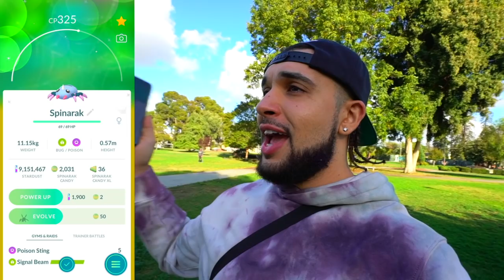THE MOST PACKED ADVENTURE OF THE YEAR! (Pokémon GO)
THE MOST PACKED ADVENTURE OF THE YEAR! This Pokémon GO adventure includes RARE Shiny Pokémon, NEW Halloween Pokémon, MAXING OUT 100% IV Giratina, Shiny Legendary Giratina, CRAZY news, and more! Do you have any of these rare Pokémon? Let me know! Enjoy!

This video was made possible with the support of:
Adam T.
Aditya K.
Andrew G.
Cassie
Charysh C.
Cyprien B.
Hope C.
Hope C.
Ian P.
James B.
John S.
Josh B.
Kellee V.
Kevin G.
Kiev M.
Lauren B.
LauriTheWiz
Liss
Marin S.
Matt L.
Max T.
Megoooo
Melynie W.
Missi C.
Nathan N.
Nico B.
Raymond H.
Robert C.
Sam M.
Stephanie H.
Steve L.
Tatiana D.
Tia
ToryLinn
Tracie C.
Yoshi B.